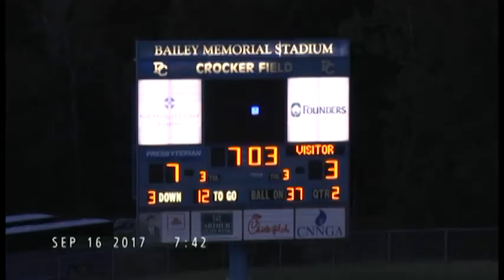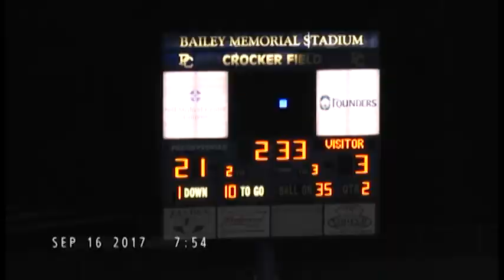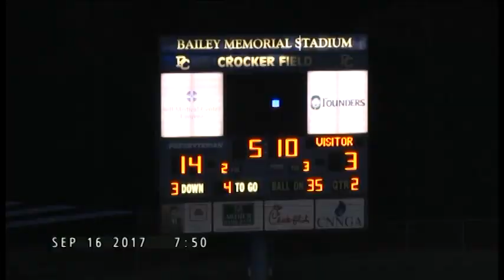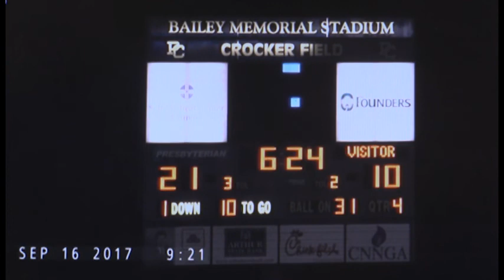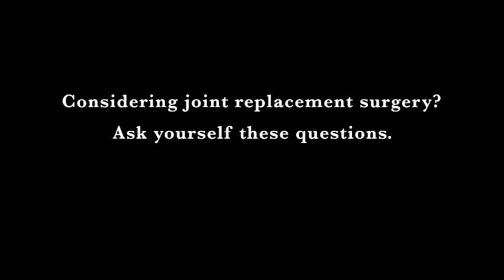Inside Blue Hose Football Episode 2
Watch Host Ryan Real and Head Presbyterian College Football Coach Tommy Spangler discuss the win against Campbell and the upcoming contest against Cumberland